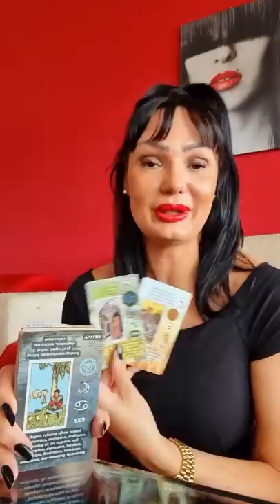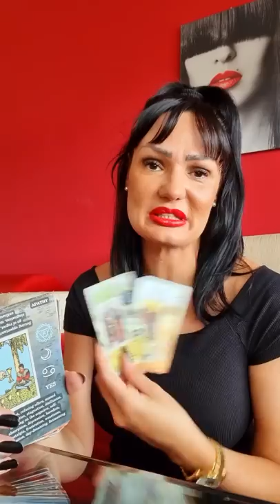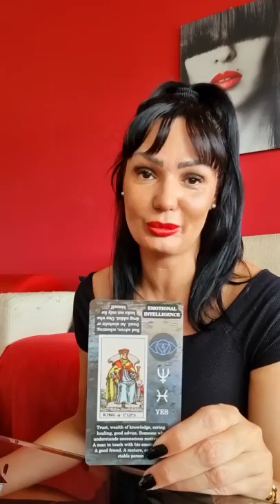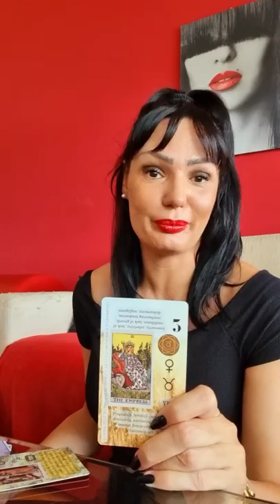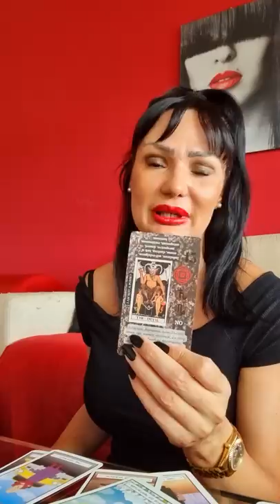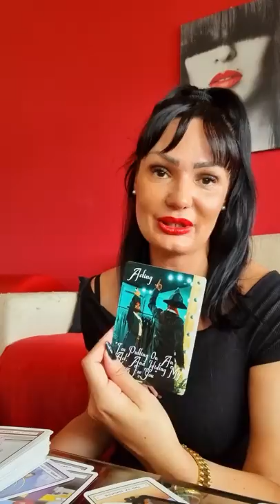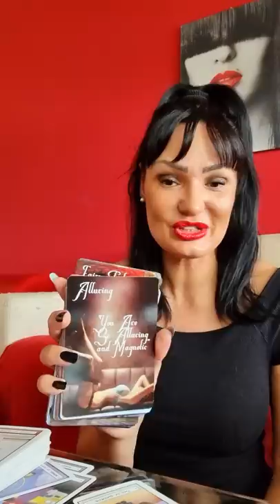STRELAC Jaoo, za koga je ovo?!🤣🥂💃♥️ 29.8.-4.9. nedeljno tarot citanje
Dragi moji Strelci! Ovo je nedeljno čitanje Tarota ili Tarotskop za vas od 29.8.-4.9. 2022 Ovo su KOLEKTIVNA citanja, ovo NIJE LICNO citanje! Molim vas, uzmite sa sobom samo ono što rezonuje, ako rezonuje, a ono što ne, ostavite nekom drugom! Želim vam lepu nedelju!!! ❤💋

Stasa